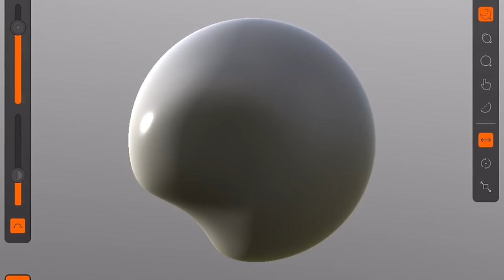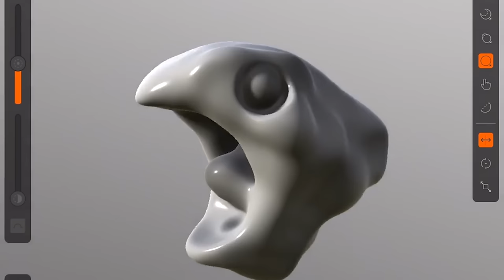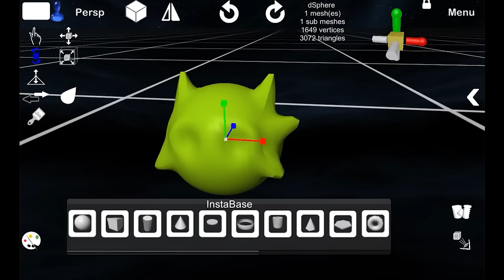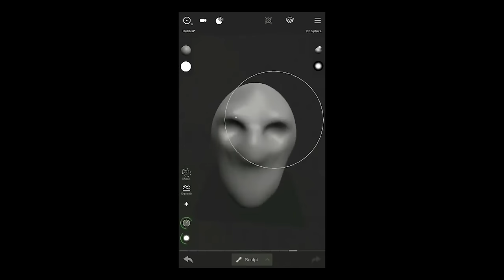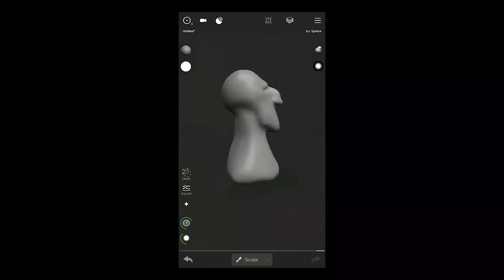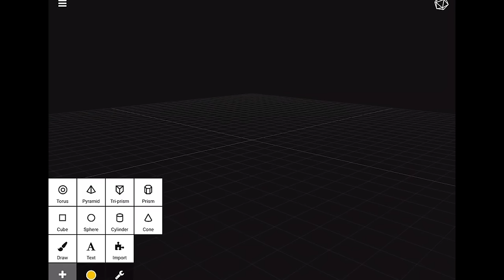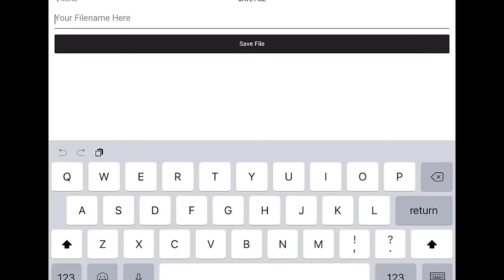Best mobile 3D modeling apps in 2020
Putty is the best 3D sketchbook for artists and enthusiasts on the go. Whether you’re on holiday, on the train or just relaxing on the couch, Putty 3D is your perfect companion.
It uses the powerful graphics processor in your device to create a smooth and intuitive sculpting experience, exclusively on iOS.
Putty 3D supports Apple Pencil, 3D Touch and Wide Color, and has been optimized for iPad Pro and iPhone 7, meaning it can deliver bigger sculpting volumes and even smoother performance.

d3D Sculptor is a digital sculpting tool that combines 3D modeling, texturing and painting. d3D offers tools to push, pull, extrude, move, rotate, stretch, or otherwise manipulate a digital object as if it were made of a real-life substance such as clay. Tweak UV coordinates - Scale, Rotate, Translate UV, and revert to the original state at any point. Import OBJ for further detailing or texturing. OBJ export and load your 3D Model into 3D design programs!

Sculpt+ is a digital sculpting and painting application, designed to bring the sculpting experience to your smartphone, sculpt anywhere anytime!

3DC.io (3D Creationist) is the easiest app for creating 3D models, delivering the best performance on mobile devices. Anyone can use it!

Build, share and even 3D print your designs.

CAD tools have a high learning curve, that make them inaccessible to hobbyists, so we decided to make a modeling tool, that is simple to use.
3DC uses basic shapes (cube, sphere, cylinder, cone etc.) to create any 3D models. From the simplest design to the most complex objects – you can build anything by simply moving, rotating and scaling primitive objects.

Be sure to check out the gallery inside the app and download some cool models!

Getting started:
Add some basic shapes to the stage, for example a cube and a cone.
Tap on shapes to make them active/inactive.
Select a proper tool for what you want to achieve: Move,Rotate,Scale.
Use the arrows around the shape to manipulate the object in the desired direction.

to Your Channel ITECH